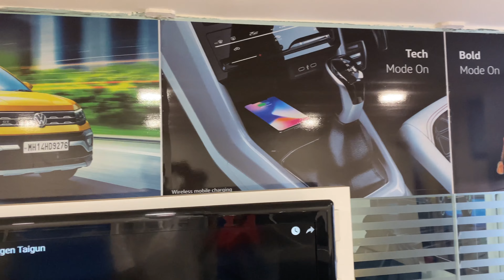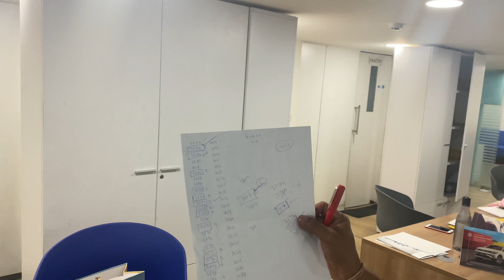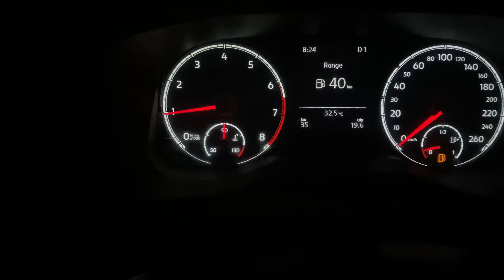Taking Delivery Of My First New Car | Konkani Vlog